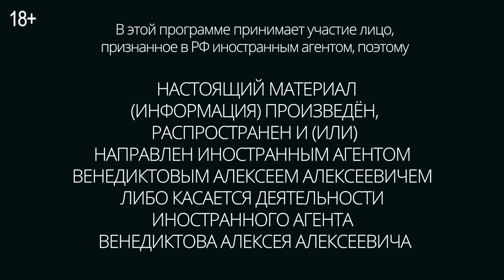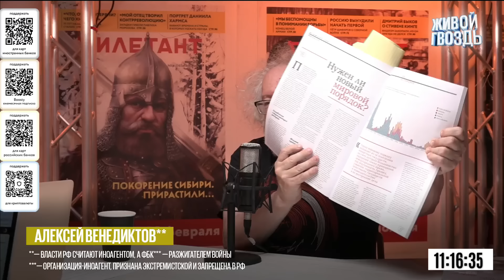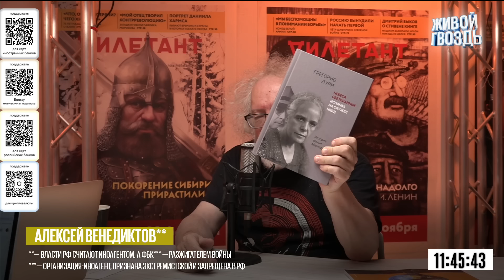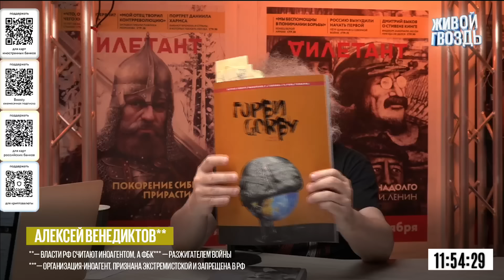Миротворческая миссия Орбана. Размещение США ракет в Европе. Венедиктов*: Утренний разворот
Миротворческая миссия Орбана. Встреча Трампа и Орбана. Размещение США ракет в Европе. Горбачев и его наследие. Расследование ФСБ против Тимура Иванова. Политические заключенные в России.

Эти и другие темы в Утреннем развороте Евгения Родионова и Лиза Аникина обсуждают с журналистом Алексеем Венедиктовым*

* — власти РФ считают иностранным агентом

Княжна Тараканова — героиня шестого тома комикса серии «Спасти». Княжна, чьё происхождение, да и имя, остаются тайной, выдавала себя за княгиню Елизавету Владимирскую — незаконнорождённую дочь императрицы Елизаветы Петровны. Оформляйте заказ на сайте diletant.shop!